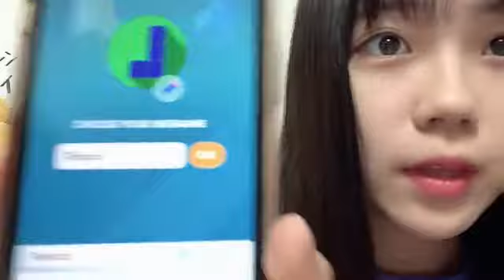工藤 理子（STU48 2期生） 2021年11月10日 22時32分37秒